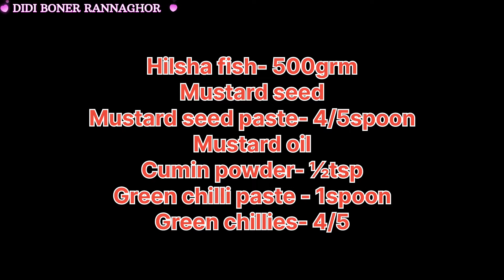Shorshe Ilish Recipe| Bengali Recipe| Coocking Tutorial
Bangali's favorite fish is Hilsha. So today we made a dish with all bangali's favorite fish. It's very tasty and too easy to make. So don't Wait. Go try at your home.